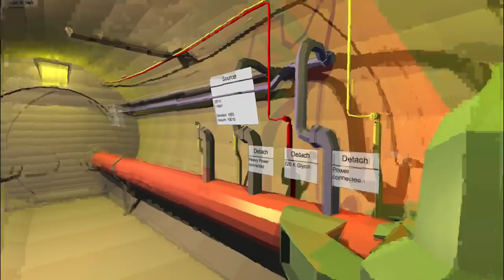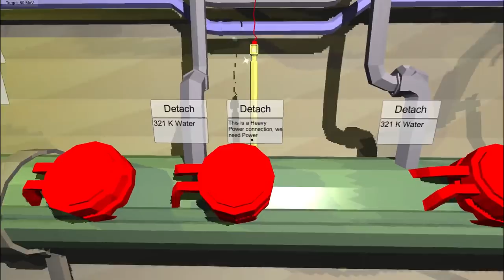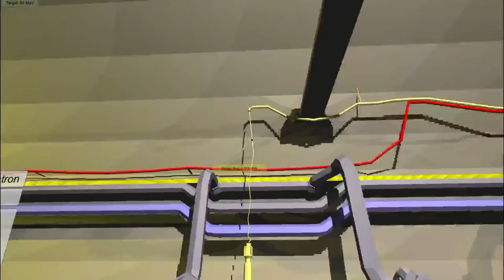Atom Smasher Prototype Released